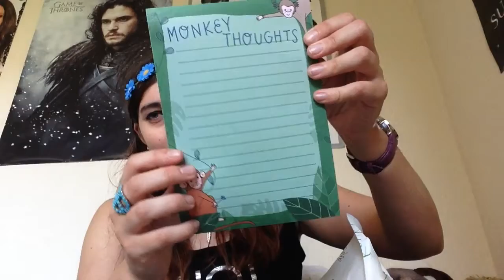May Buddy Box Lite Unboxing! 😄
Hey everyone!
So it's, May, one of the toughest times for a university student, and sometimes the stress can get too much and it can trigger my anxiety and make me feel down.
So I decided to take action and cheer myself up!
Hope you enjoy this Buddy Box unboxing!